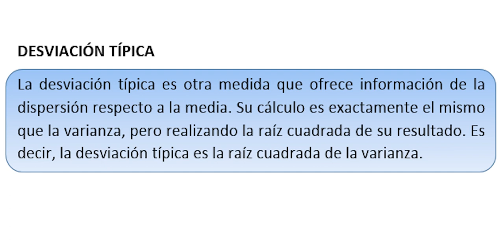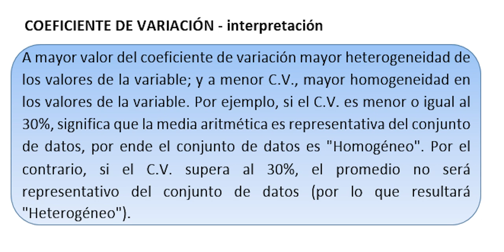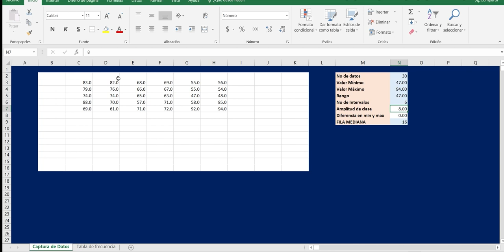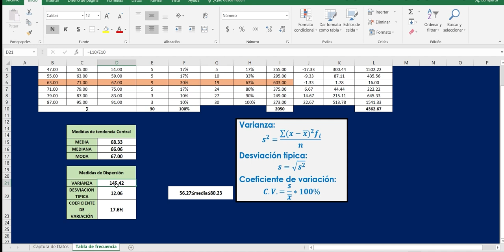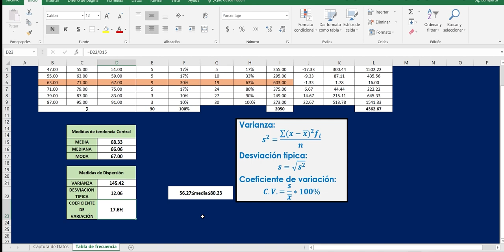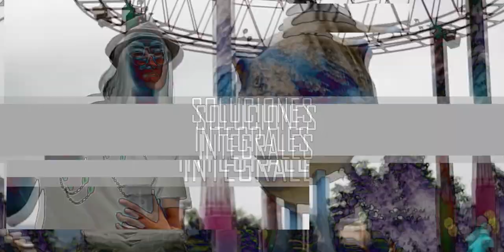Medidas de Dispersión- Análisis de Datos!!!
Mostramos el uso de Excel para el desarrollo de medidas de dispersión en la gestión de datos.